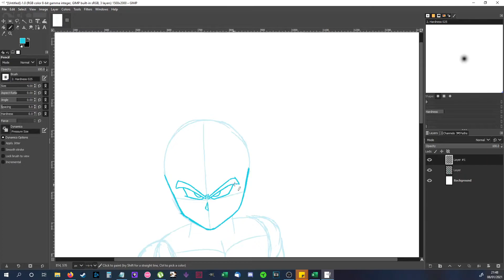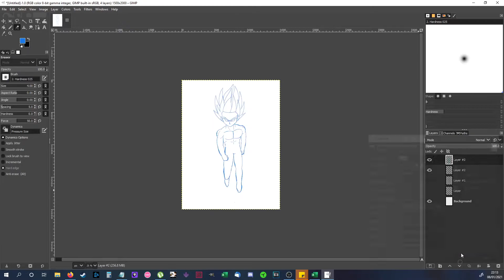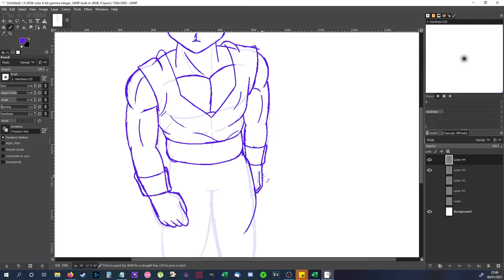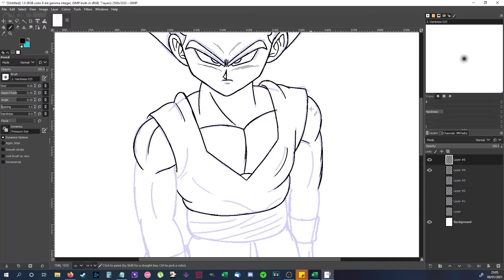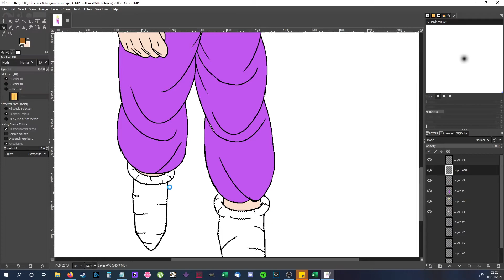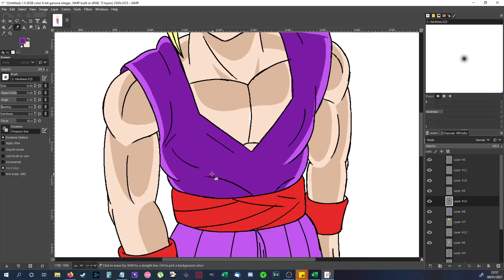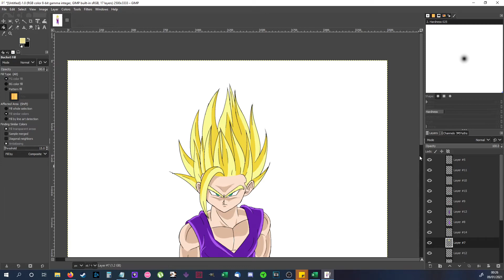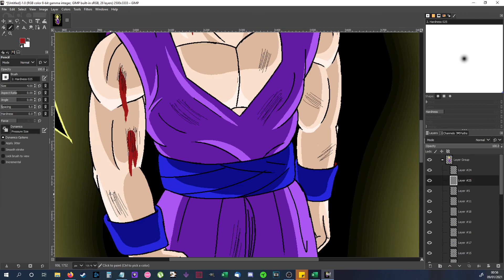Dragon Ball Speed Art - Super Saiyan 2 Gohan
Part 4 is finally here after 2 weeks of my internet being tied up. Really sorry I couldn't get this uploaded sooner but it's here now and I've got daily uploads coming over the next couple of days. So what better way to return than with ssj2 Gohan? As always, any criticism and advice is very much appreciated.

Tablet: XP-Pen
Software: GIMP
Editing: Sony Vegas

Process is sped up to X16 speed